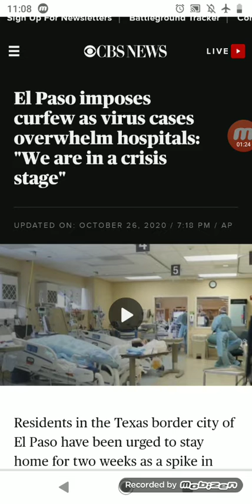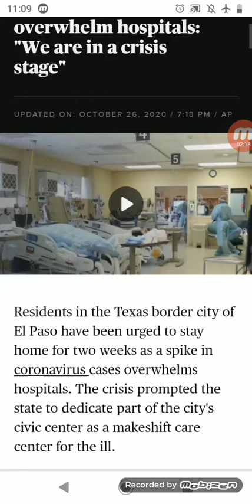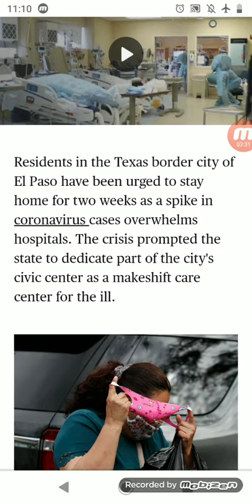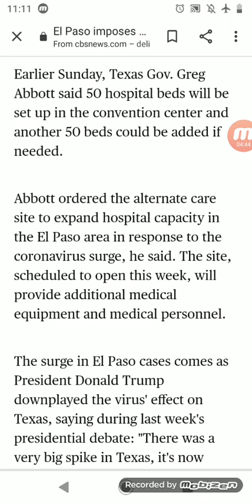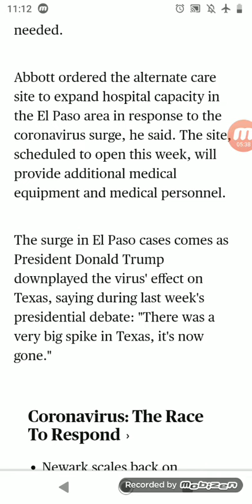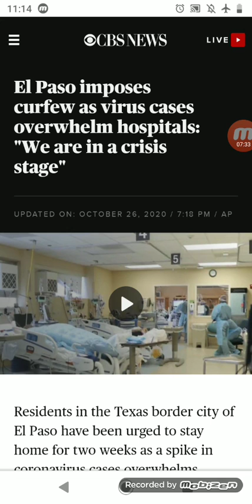More Curfews and Shutdowns Coming Soon